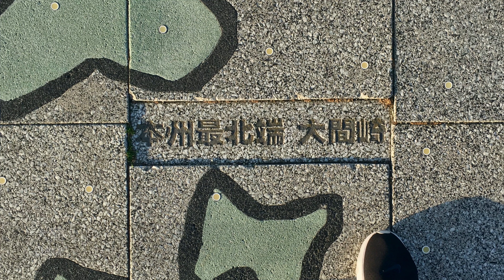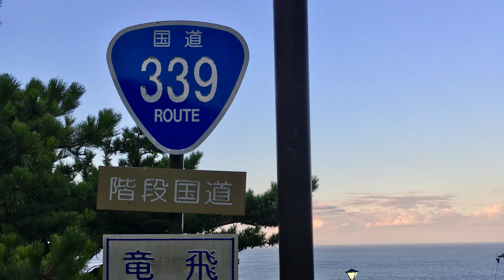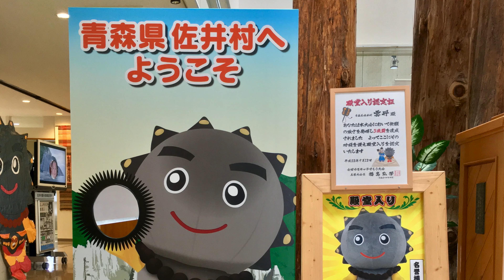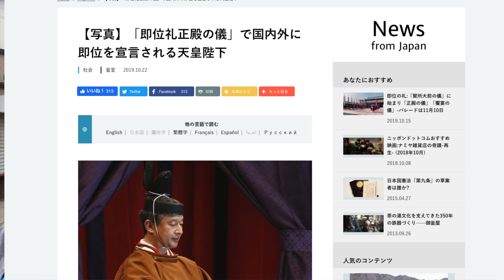[旅遊VLOG] 你不會去的日本秘境 東北之巔 大間崎、佛浦、龍飛 (Scenic places you won't go in Japan - Oma, Hotokegaura, Tappi)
19-26/10/2019 日本秘境 東北之巔
大間崎
佛浦
龍飛
吞拿魚